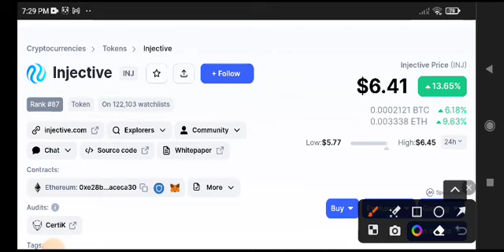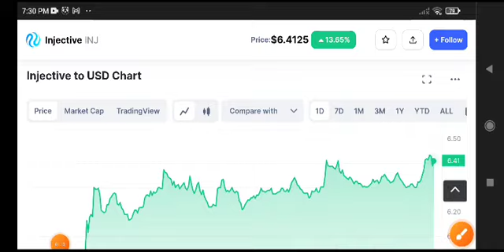Injective Price Prediction! INJ Coin News Today! Crypto News